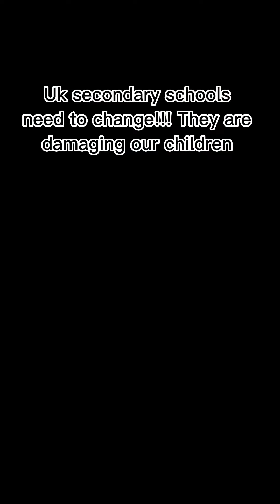Uk schools!Please watch! Broken toilets, schools need to change!!schoollife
New rules in uk secondary school, get all day inclusion with after school detention for a young girl needing the loo between lesson!!